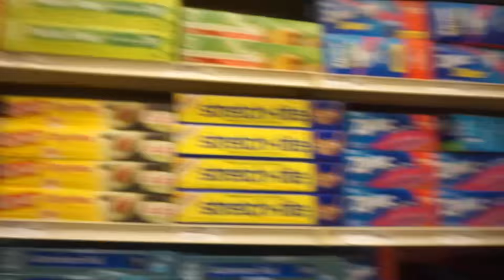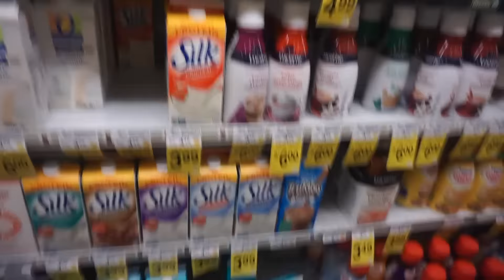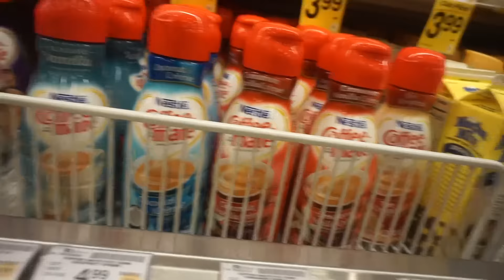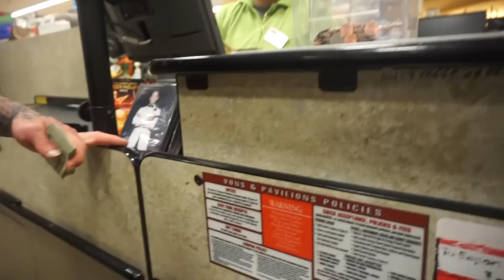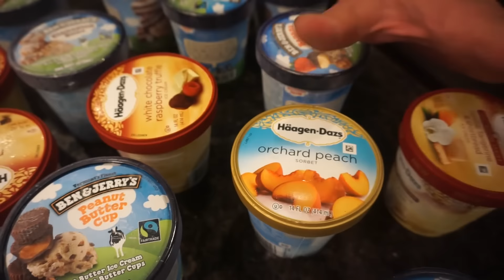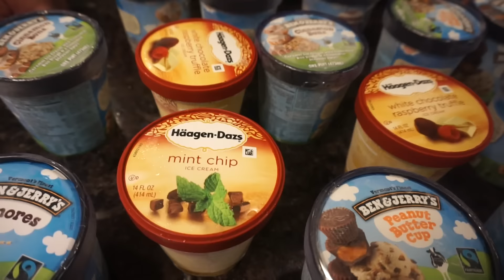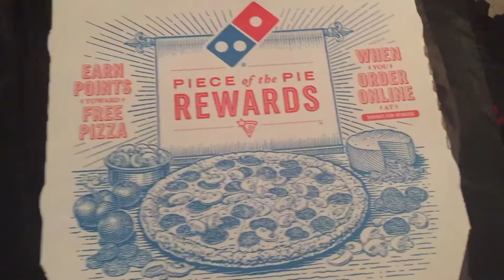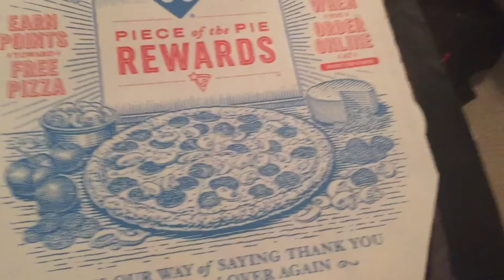BETTER BY THE DAY - DAY 3 - PIZZA - ICE CREAM - STRETCHING - VACUUMS - CALVES - 286LBS